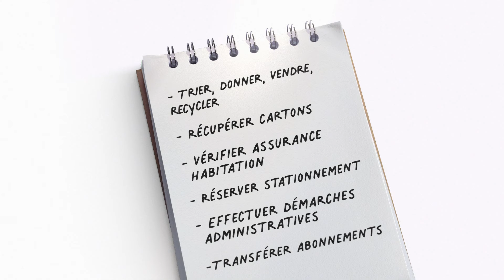Découvrez sur maif.fr 6 conseils pour déménager sereinement. MAIF Assureur militant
Découvrez les conseils et téléchargez la check-list gratuite sur maif.fr pour déménager sereinement.